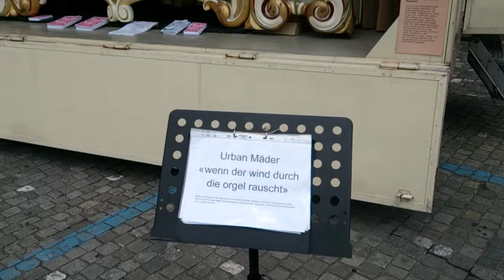Neue Musik für eine alte Jahrmarktsorgel: Station Sarnen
Komposition, Urban Mäder: Wenn der der Wind durch die Orgel rauscht

Das Instrument wurde 1911 von der Firma Wellershaus gebaut. Jahrzehntelang war die Orgel in Deutschland im Ruhrgebiet an einem Russenrad (kleines Riesenrad) im Einsatz. 1994 wurde das mechanische Instrument in der Orgelstadt Waldkirch im Schwarzwald aufwändig restauriert und wieder instand gesetzt.

Die uraufgeführten neuen Kompositionen wurden speziell für dieses Instrument in einem aufwändigen Verfahren auf gestanzten Faltkarton übertragen.
Das von Alpentöne und Rümlingen initiierte Orgelprojekt wird noch bei weiteren Veranstaltern Station machen: Via Lattea Chiasso, Musikfestival Bern, Theater Chur, Teatro Sociale Bellinzona, Klangspuren Schwaz/Tirol, Stadt München.

Kompositionen von: Wael Sami Elkholy, Ruedi Häusermann, Andreas Schett, Francois Sarhan, Michael Riessler, Heinz Holliger, Siegfried Friedrich, Benjamin Brodbeck, Urban Mäder, Daniel Ott